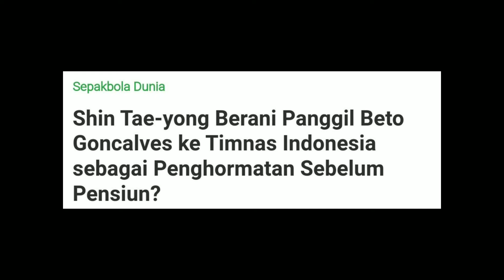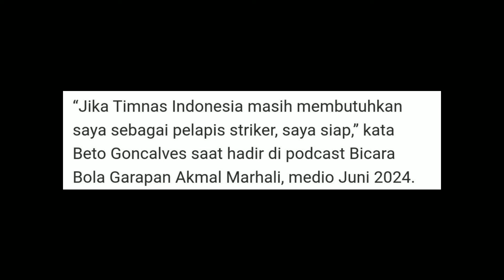🔴 GAK NYANGKA LANGSUNG STRIKER INTI!! Beto Goncalves Resmi Gabung Timnas di Piala Dunia